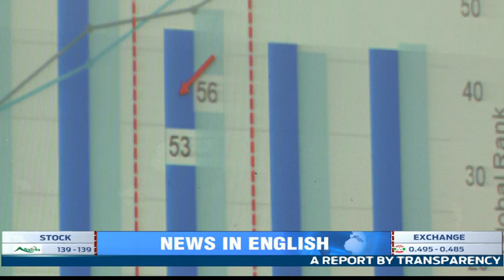Rwanda among the 4 least corrupt countries in Africa - TI Report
A report by Transparency International indicates that Rwanda lost 3 points in 2019 but has continued to top the East African Region when it comes to fighting corruption.
Corruption Perceptions Index complies points awarded by 7 International Institutions; looking at political, economic and governance transformations in the Public Sector.
Holding its 4th position on the Continent as it did in 2018; Rwanda's points, however, fell from 56 to 53%.